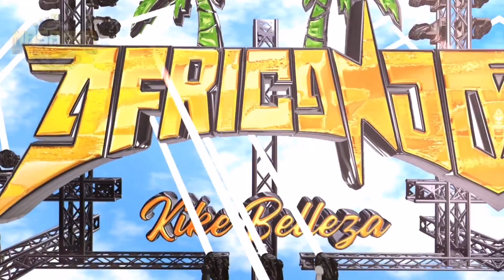Duele ⭐🇲🇽⭐ los gatos negros de tiberio (limpia) salsa Mexica 🇲🇽